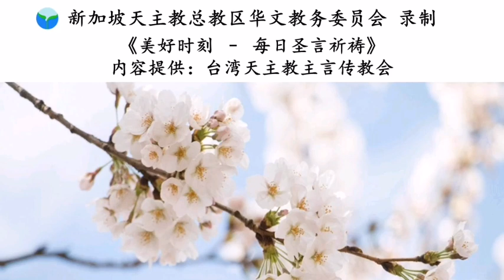《美好时刻 - 每日圣言祈祷》2019年8月1日